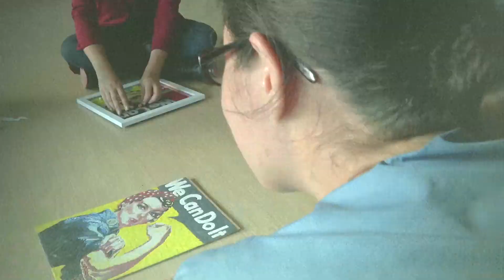Personaje Panorama Esmed López Gestora Cultural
Te compartimos la última emisión de Panoramacmi  02 de diciembre. A continuación te contamos qué temas se trataron: